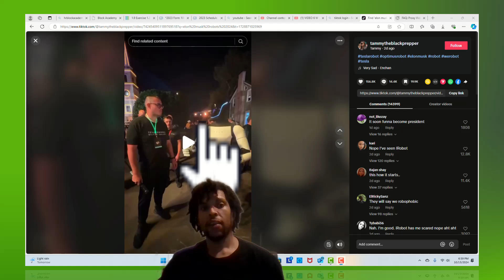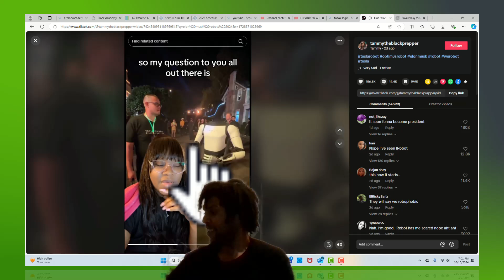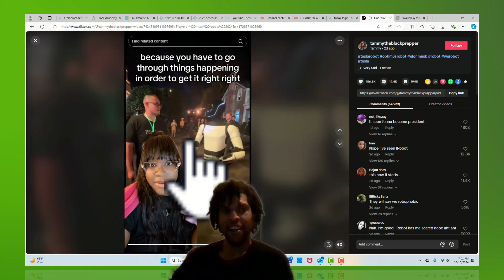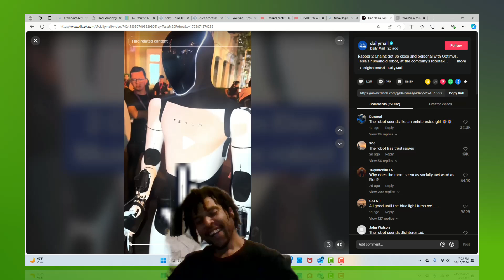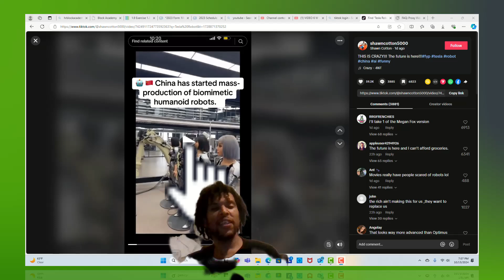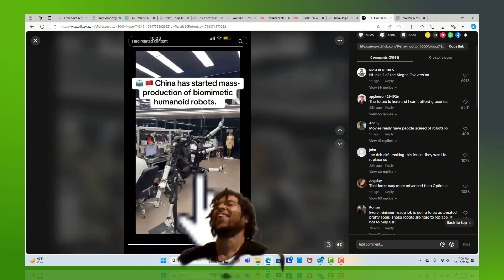TeslaBots!?! Completely Checked out From The BS